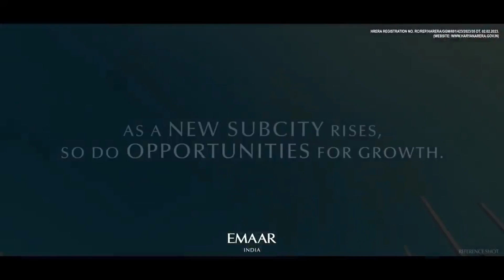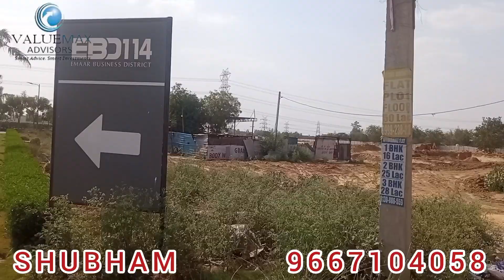Emaar SCO Sec.114 Phase 1/2 Gurgaon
Emaar SCO Plot Sec.114
Total Land 17.84 Acre
Bang on Dwarka Expressway Gurgaon
For other information
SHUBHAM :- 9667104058